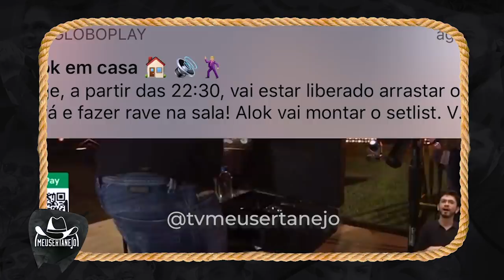LIVE do JORGE E MATEUS Sunset - SAIBA TUDO QUE ROLOU! (Melhores Momentos, recordes, memes, musicas)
Aoow trem bonito, bão? LIVE do JORGE E MATEUS Sunset - SAIBA TUDO QUE ROLOU! (Melhores Momentos, recordes, memes, musicas).